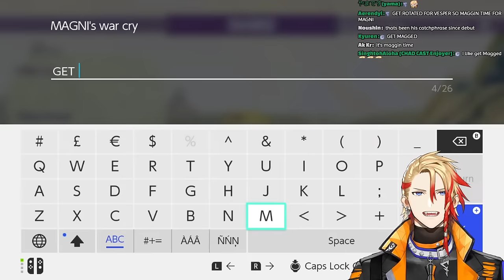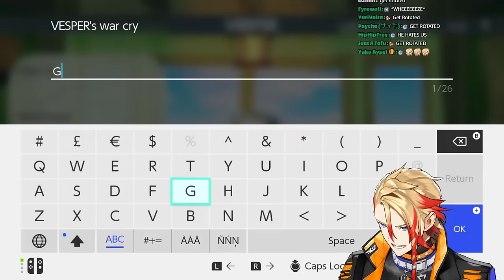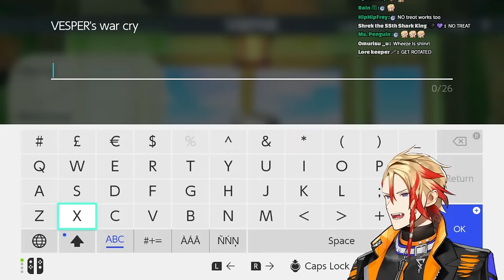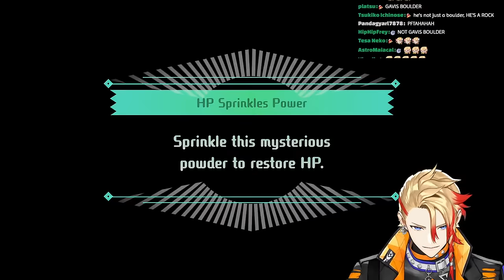【Miitopia】Knight Altare and Sexy thiccems Mahou Shojo Axel goes on a journey #2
Creating the boys in Miitopia and going on an adventure!!!

What's good peepo!!! If you don't wanna miss out on my future contents, make sure to turn that notification on too!!

Axel Syrios アクセル・シリオス | HOLOSTARS English-TEMPUS-
The one and only gladiator, Axel Syrios on duty baby! この最強のアクセル様に任せとけ！

【Hashtags】
LIVE
FANART
FAN NAME - Axelotls

Member ship ⛓
▶Tier1 - Chads
・Access to emotes and will get badges!

▶Tier2 - Giga Chads
・All of the perks from previous tier.
・Access to members only streams.
・Access to members only community posts.

▶Tier3 - Omni Chads
・Members only wallpaper once every 2-3months and will get access to voice posts.

▶Tier4 - ザ・CHAD
・No special perks but you will be known as the ultimate chad for supporting me.